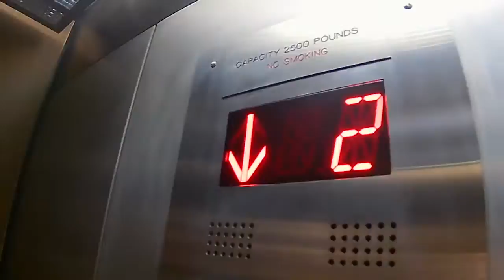ModShapes: VLOG 01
The first Video Log - not the usual project video here - but this was a very, very special day!  Celebrating good news for Tall Girl Sydney, as well as celebrating the 20 year anniversary a little late * it was in February but we have both been too busy.  Today is the day!